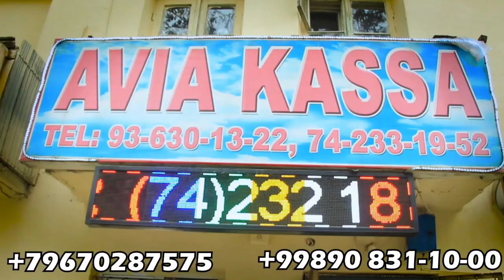БУ ВИДЕО ТАРКАТИНГ ОХУНОВГА НИМА БУЛЯПТИ 20 ЙИЛГИ УЙ